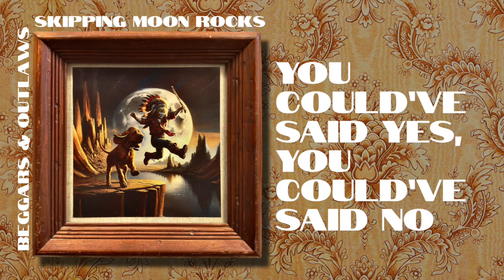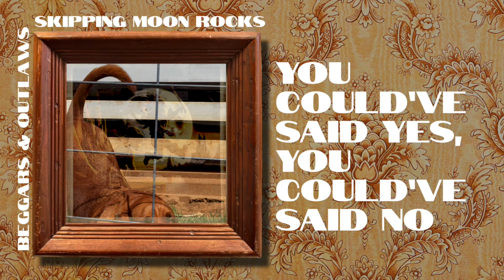Spearfish Canyon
From our album Skipping Moon Rocks